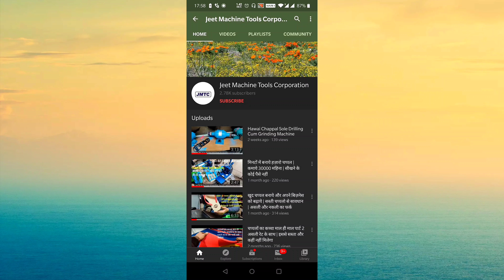How to be MASTER of Slipper Business, STEP BY STEP! जानिए कैसे बनें स्लिपर बिजनेस में मास्टर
Learn STEP BY STEP! of how to do Slipper business.

कदम से कदम जानें! कैसे Slipper व्यवसाय करने के लिए।

48, Shradhanand Marg
Ajmeri Gate
Gb road
Delhi- 110006